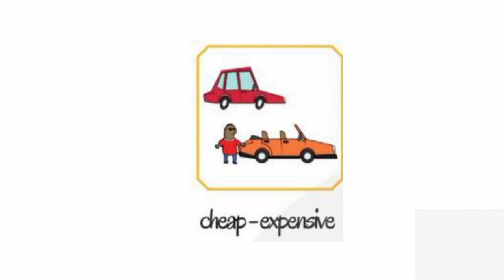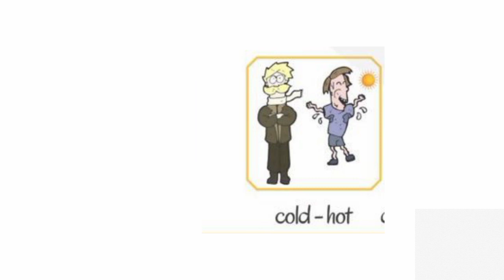lets learn English English vocabulary with phonics sounds #2023 #2024 #2022 #2021